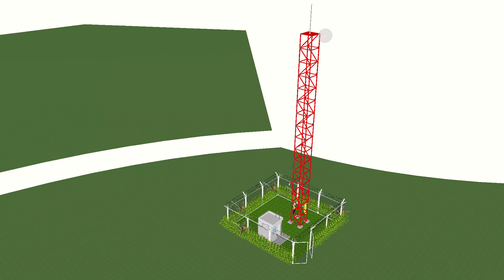Antena de comunicaciones y cuarto de control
Arquitectura Autosustentable, Domótica (Automatización de los espacios arquitectura), Energías alternativas, Arquitectura Solar biológica. Arq. Daniel Ricardo Reyes Rincón.